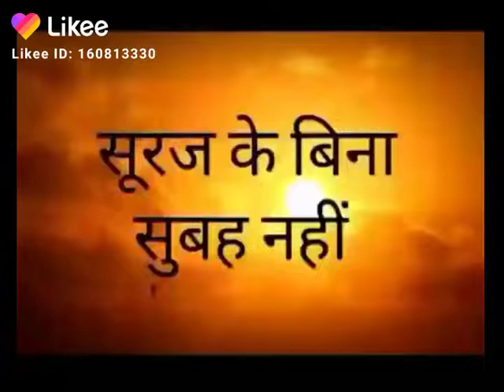Dil mang Raha hai mohabbat